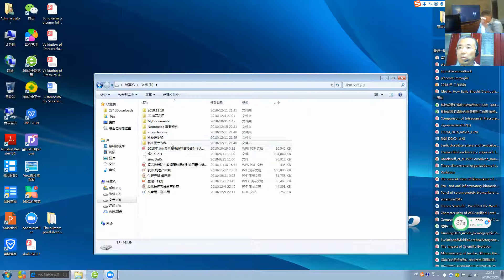How to Screen Share: Chinese 在zoom 软件上如何进行PPT 共享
How to Share a Screen for a Power Point Presentation 在zoom 软件上如何进行PPT 共享